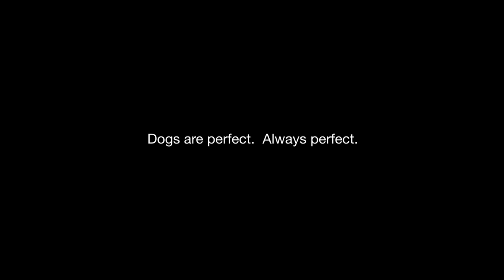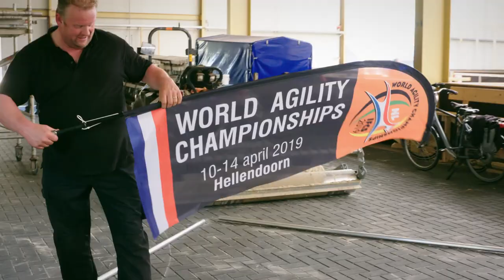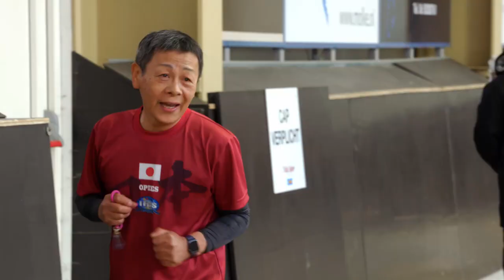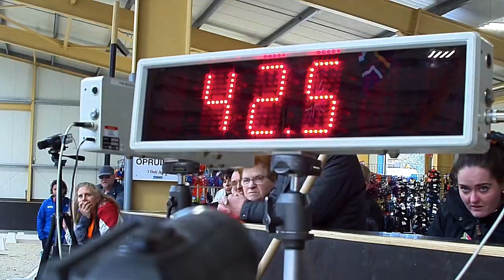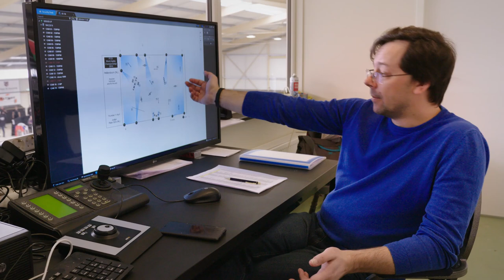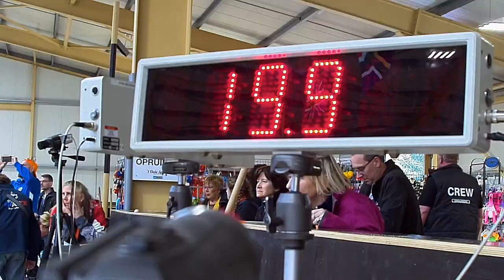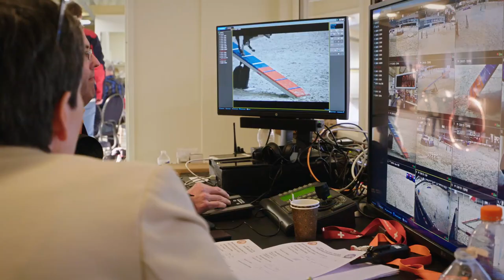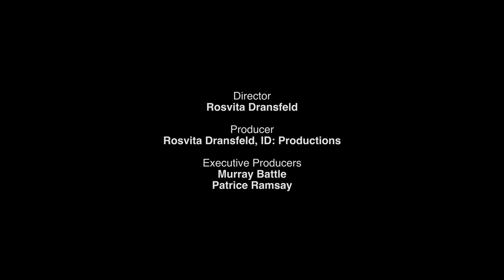Dogsville | Dog Sports Documentary | Full Movie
Dogsville is a tale of love and triumph in dog sports. Crocodile Crunch, a rescue mutt, excels in agility with Radical Rabbit and Posh Piranha. They challenge purebreds at the Agility World Championship, proving talent conquers privilege.

Created by Rosvita Dansfield